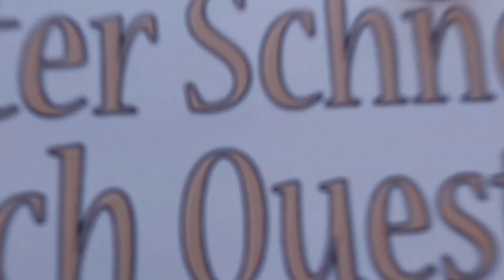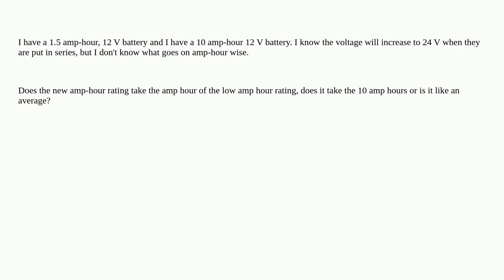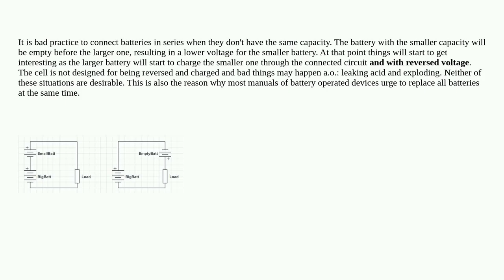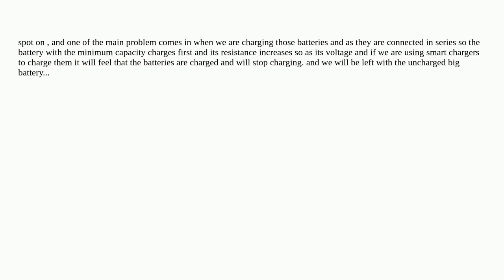Electronics: Batteries in series with different amp-hour ratings.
Batteries in series with different amp-hour ratings.

  ampere-hour batteries